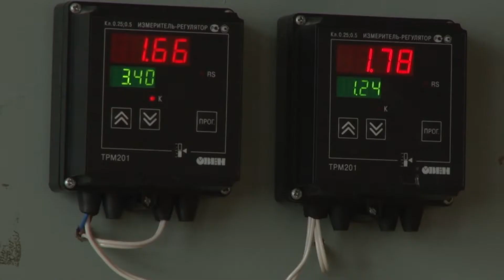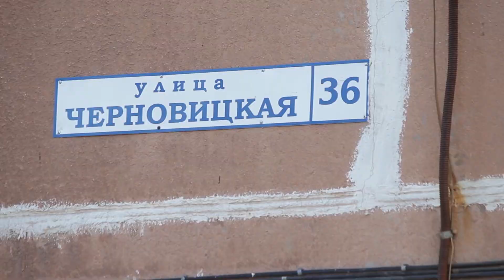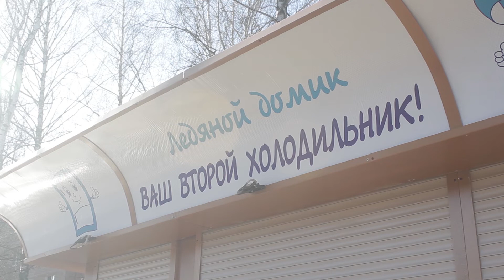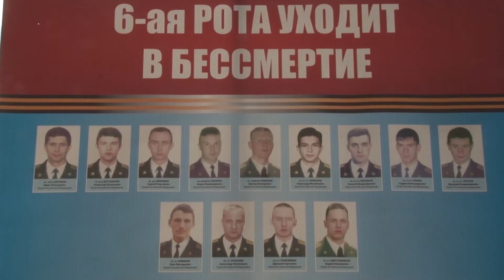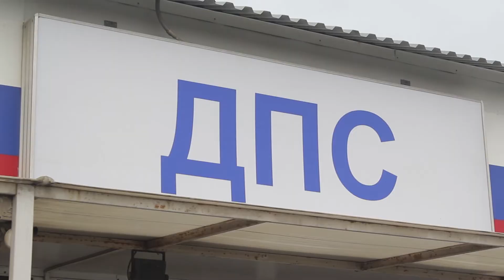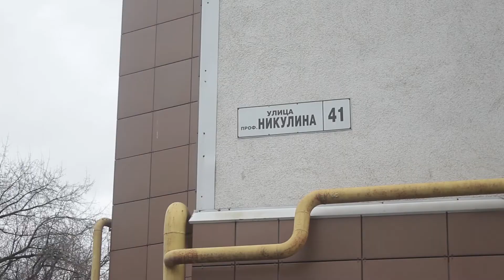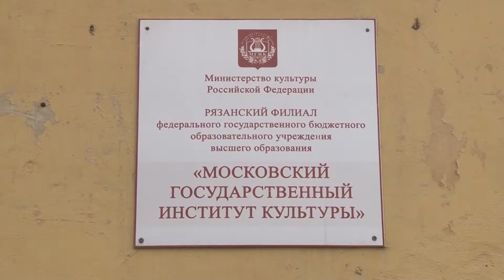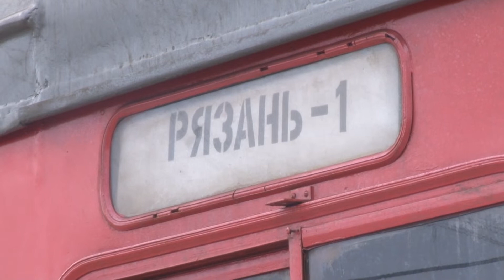Неделя города - новости Рязани 21.02.2020